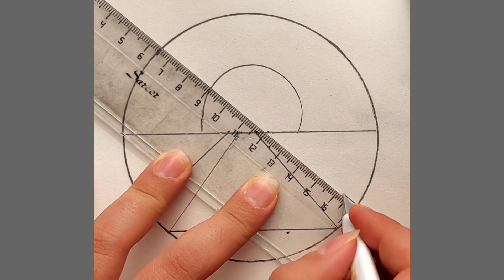sunrise : How to draw scenery of sunrise over the mountains - step by step pencil sketch landscape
Today we want to draw the scenery of the sunrise over the mountains

With a wooden bridge over a calm sea

Sunrise is the most beautiful time Because everything starts again

 So join me and draw this scenery drawing with me🙏😇

Sunrise
Sunrise drawing
Draw
Drawings
Drawung tutorial
Scenery
Easy drawing for beginners
Romantic drawing
Romantic painting
Painting
Easy drawing
Love drawing
Lovely drawing
Romantic drawing
Easy drawing ideas
Easy love drawing
How to draw
Pencil drawing
Sketch tutorial
Easy pencil drawing
Love
Romantic
Valentine
Couple drawing
Scenery drawing
Love scenery
Circle Scenery
How to draw
Pencil drawing
Easy circle drawing
Heart
BFF drawing
Love sketch
Korean
Korean drawing
Flower drawing